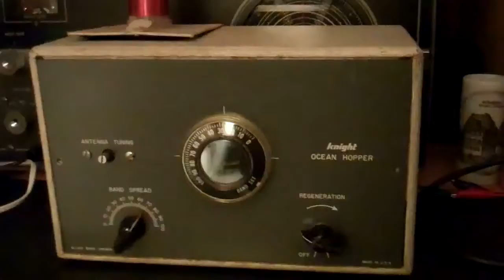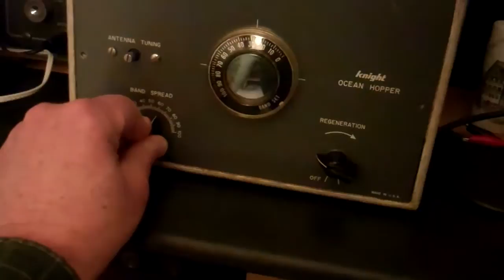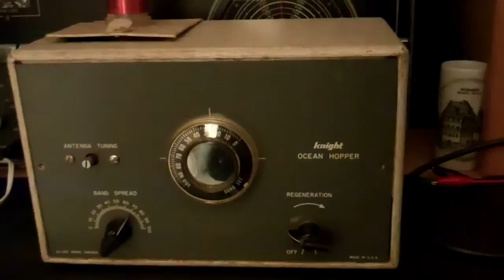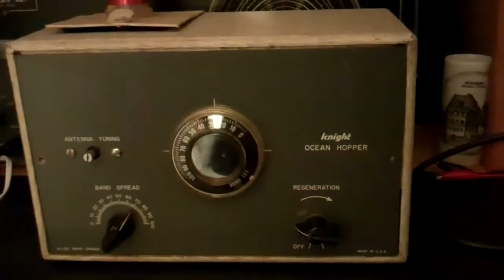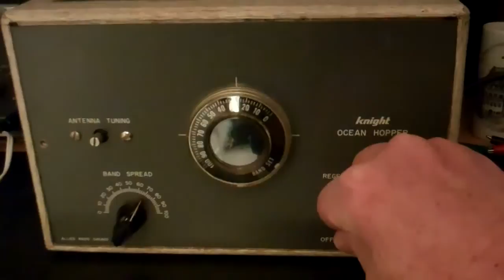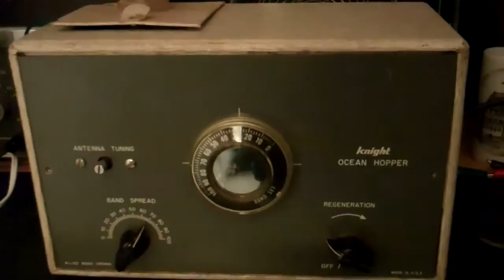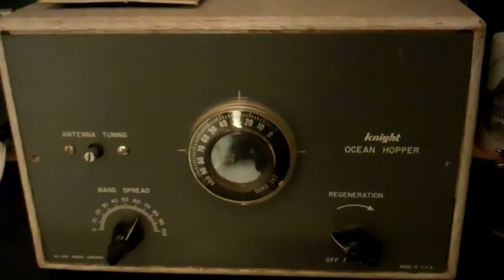W1ZB Ocean Hopper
This is the Knight Ocean Hopper in operation at W1ZB located in Andover, MA.  It is receiving the AWA 160M Top Band Net on Monday Dec 9, 2013. It was able to pickup all the stations who checked into the net, including W2DGB (PA), W1GHW (CT), W3GMS (PA), W4PON (DE), W3JW (VA), and W3HWT (PA).